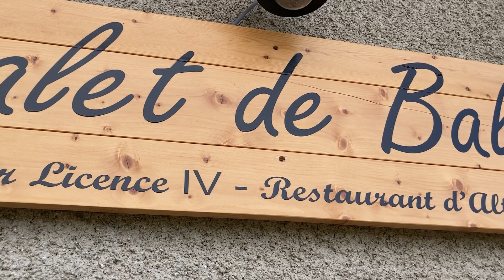SECU MOUNTAIN, FRANCE 🇫🇷 P.2